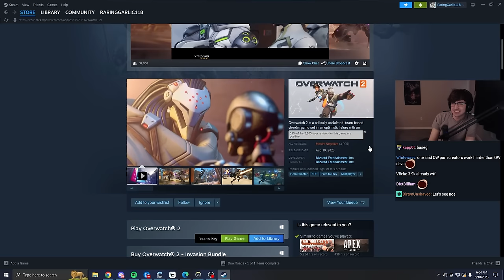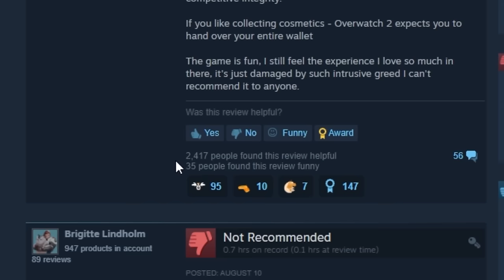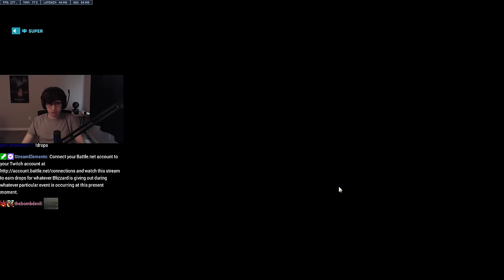When Overwatch's Invasion PvE is harder than competitive..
Screw that Rucksack guy in particular

More story missions in the next video (They got even harder)

0:00 - Intro
1:22 - GREETINGS!
2:33 - Rio mission with sleepy & Kyedae
6:48 - OW2 Steam reviews PepeLaugh
7:35 - Sniped by chatters
9:29 - Can't win with these cats
12:50 - AT LAST
14:36 - Top tier Illari gameplay